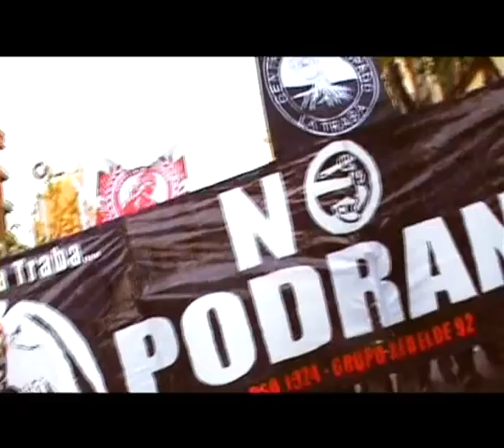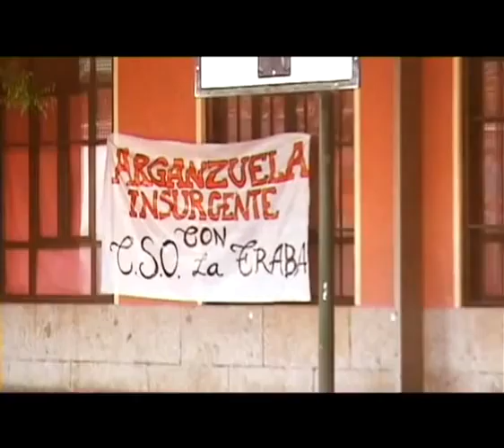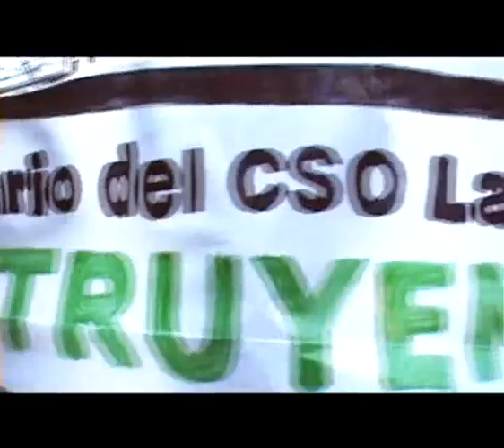2º Aniversario del CSO La Traba